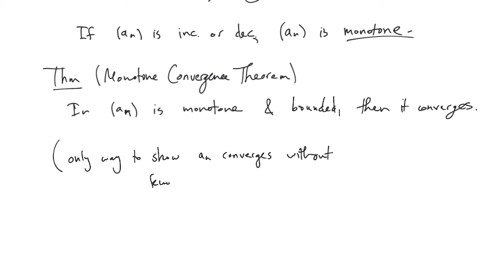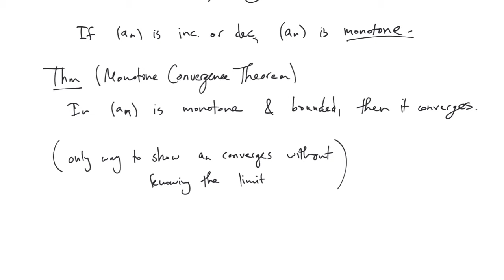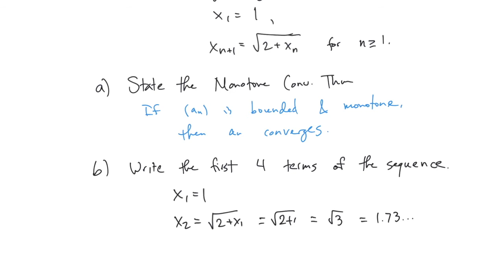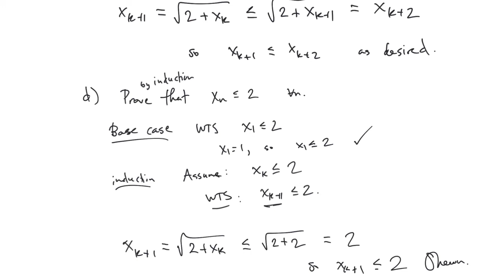Real Analysis Ep 11: Monotone convergence theorem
Episode 11 of my videos for my undergraduate Real Analysis course at Fairfield University. This is a recording of a live class.

This episode is about the monotone convergence theorem.